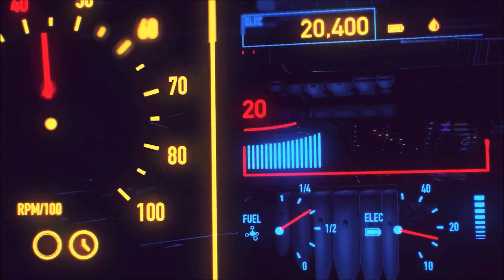ONE PIECE ODYSSEY #13 : IL BIZZARRO VON CLAY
EPISODIO PRECEDENTE
CON COSA REGISTRO
ELGATO HD60+